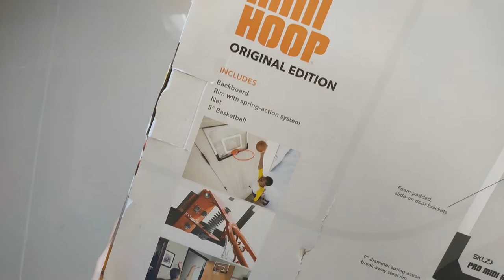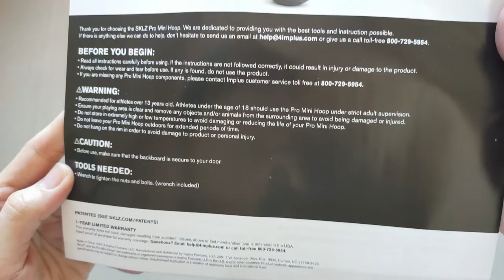SKLZ PRO MINI HOOP | clip on door mini basketball ring